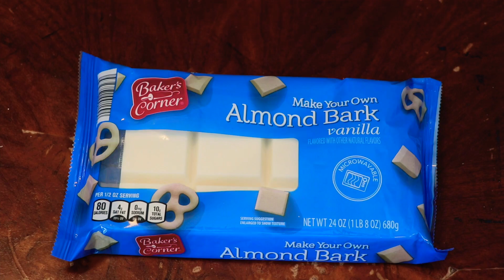OREO POPS Para 14 de FEBRERO /idea para regalar o negocio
Galletas cubiertas de chocolate OREO cubiertas con candymelts
esta receta es ideal para el día 14 de febrero día del amor y la amistad día de los enamorados día del cariño para celebrar con nuestros seres queridos de una manera rica fácil y deliciosa espero que les guste y se suscriban a este canal Dios los bendiga